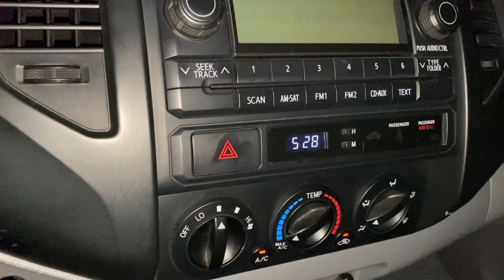Anglers and Talajeros catching scad@ Micro beach! (Saipan,U.S.A🇺🇸)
islanders are using traditional cast net or the one so called "talaja" in catching scad. Some are using rod and reel, icluding my self to catch scad.